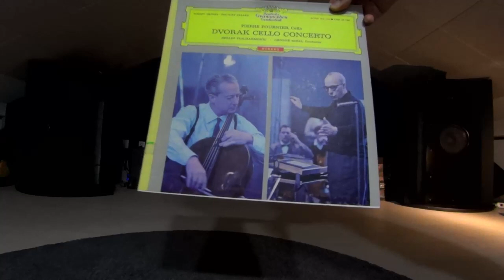Dvorak Cello Concerto, Pierre Fournier [드보르작 첼로협주곡,피에르 푸르니에]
Speaker: Western Electric L8 Speaker
Amp: Silbatone Falcon275